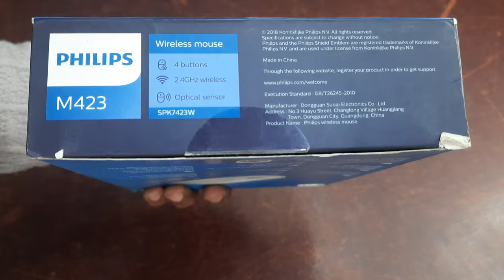Philips M423 Wireless Mouse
Philips M423 Wireless Mouse | AutoPlay

Specifications:
Product Type: Wireless mouse

Design Type: Ergonomic design

Connectivity: 2.4GHz wireless connection, 10 Meters effective wireless connection distance

Buttons: 4 Buttons

Optical Sensor Precision: 3-level ajustable DPI (1000/1600/2000)

Handed Type: Left and right-handed

Coating Type: Original matte/gloss coating

Dimensions (LxWxH): 110.28*74.3*33.18(mm)

Weight: 65g

System Requirements: Microsoft Windows XP, Windows Vista, Windows 7, Windows 8, Windows 10 or later; Linux; Mac OS